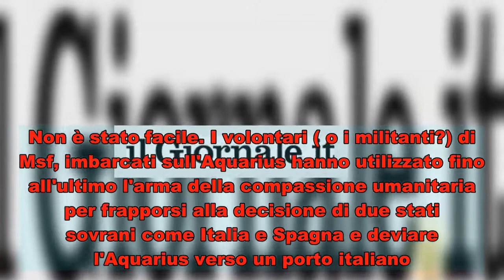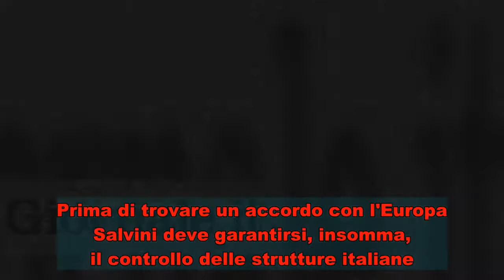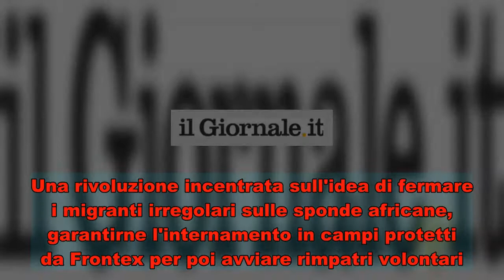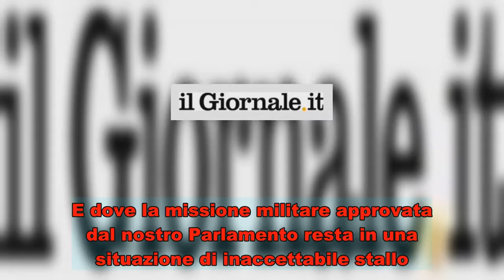Battaglia su ogni nave: gli amici dell'invasione e la strategia del ricatto